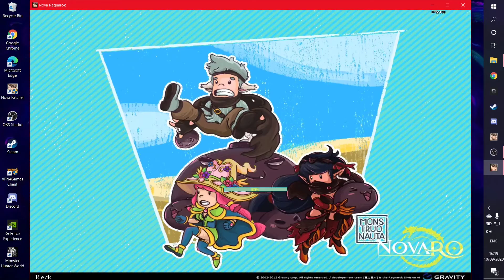[NovaRo] Old Glast Heim (Hard) easy farming Guillotine Cross Class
easy run of old glast heim instance